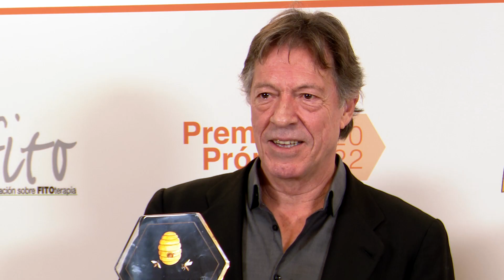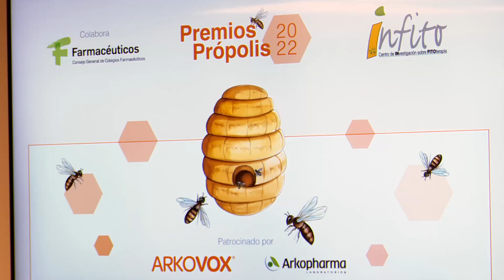Paula Cendejas, Susana Guasch y Ramón Langa reciben el Premio Voz Própolis 2022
La décima edición de los premios voz Própolis, organizados por INFITO y en colaboración con el Consejo General de Farmaceuticos, premia a Paula Cendejas, Ramón Langa y Susana Guasch.
La cantante Paula Cendejas, el actor Ramón Langa y la presentadora Susana Guasch han sido los ganadores de los premios voz Própolis, que reconocen las mejores voces del año en tres ámbitos distintos. Es el décimo año que se organizan estos premios, patrocinados por Arkovox de Arkopharma. Tanto para Ramón Langa como para Susana este premio es un importante reconocimiento profesional. “Espero que este premio me sirva para que yo siga cuidando mi voz” declara Ramón.  Para Susana “este ha sido el año que más própolis he tomado en mi vida, tomé própolis de todas las maneras y me salvó de poder hacer mi trabajo”.

Infito -Centro de investigación de fitoterapia es una sociedad científica independiente, creada en 1.998, que constituye una plataforma sin ánimo de lucro para la formación y divulgación de  las propiedades de las plantas medicinales y otros activos de origen natural  a  través de los medios de comunicación. Los miembros del consejo son farmacéuticos, médicos y otros expertos del mundo sanitario. Según cuenta Concha Navarro del própolis se pueden contar maravillas, “tiene propiedades antiinflamatorias, capacidad antibiótica y capacidad incluso frente a distintos virus”.

La fitoterapia es reconocida como una opción terapéutica válida y con todas las garantías científicas. En la farmacia se pueden conseguir opciones naturales y eficaces para el cuidado de la salud y con el consejo del experto, el farmacéutico.

Según asegura Jesús Aguilar, Presidente del Consejo General de Farmaceuticos, “en el caso de las plantas medicinales el consejo del farmacéutico es fundamental porque no necesita prescripción médica y el único profesional sanitario que es capaz de informar al ciudadano es él”

Paula Cendejas, Ramón Langa y Susana Guasch saben que mantener las cuerdas vocales sanas y cuidar su voz es importante. Su herramienta de trabajo hoy les ha hecho ganar un premio.